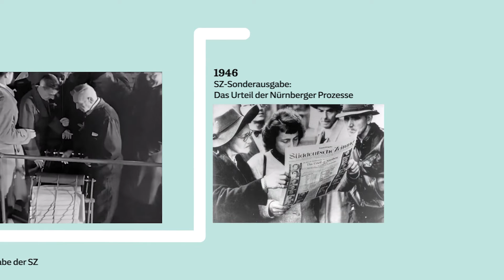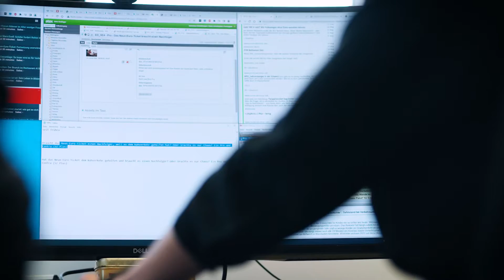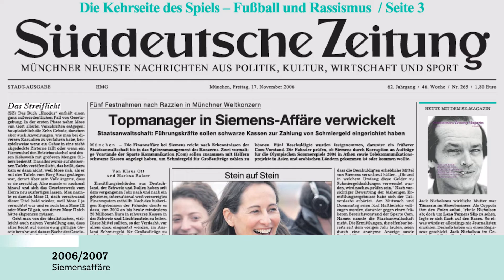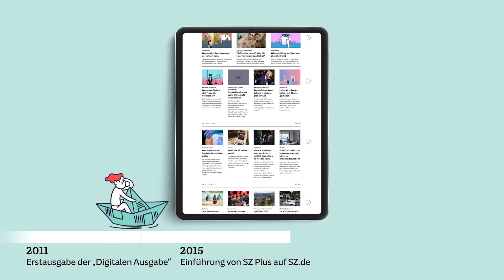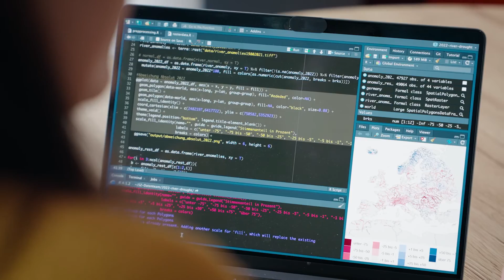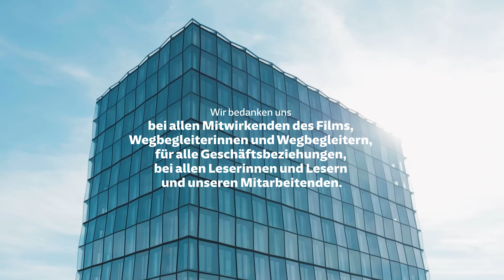77 Jahre Süddeutsche Zeitung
"Wir feiern 77 Jahre Süddeutsche Zeitung
Am 6. Oktober 1945 ist die erste Ausgabe der Süddeutschen Zeitung erschienen. Zum 77. Geburtstag sagen wir Dankeschön an Sie, liebe Leserinnen und Leser. Und nehmen Sie mit hinter die Kulissen von Deutschlands größter Qualitätstageszeitung."